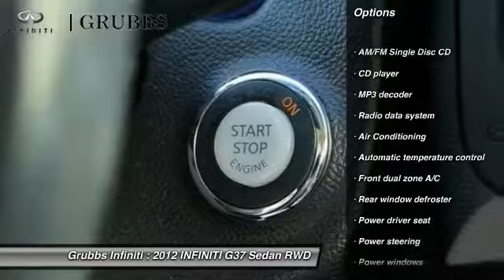2012 INFINITI G37 Dallas TX, Ft. Worth TX, Grapevine TX CM624989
Grubbs INFINITI
1500 E State Highway 114

Leather, Power Moon Roof, Back Up Camera, Graphite w/Leather Appointed Seats, ABS brakes, Compass, Electronic Stability Control, Front dual zone A/C, Heated door mirrors, Heated Front Bucket Seats, Heated front seats, Illuminated entry, Low tire pressure warning, Remote keyless entry, and Traction control. If you demand the best, this fantastic 2012 INFINITI G37 is the car for you. This great INFINITI is one of the most sought after used vehicles on the market because it NEVER lets owners down. This G37 is nicely equipped with features such as ABS brakes, Compass, Electronic Stability Control, Front dual zone A/C, Graphite w/Leather Appointed Seats, Heated door mirrors, Heated Front Bucket Seats, Heated front seats, Illuminated entry, Low tire pressure warning, Remote keyless entry, and Traction control.